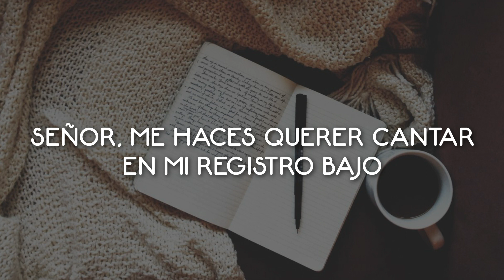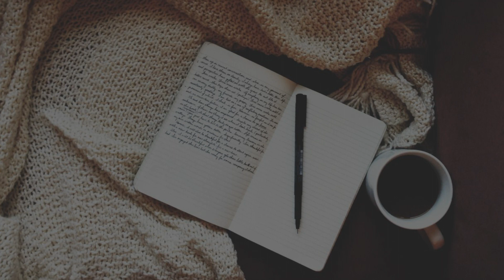Sarah Nathalié - Poet (Sub español)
Hace poco descubrí a esta artista mientras buscaba recomendaciones de R&B cristiano y amé su música. Todas sus canciones hablan de Dios y con varias referencias bíblicas. Se las recomiendo mucho!

Estaré subiendo varias canciones de ella :)